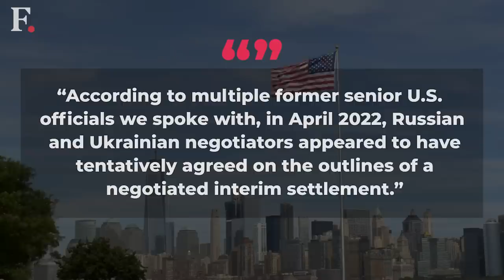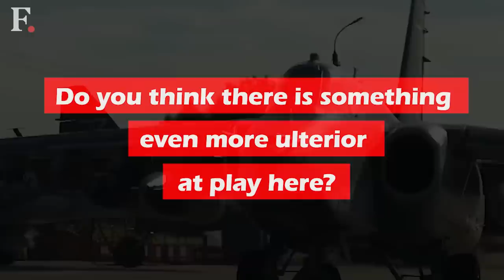The UK May Have Stopped Peace Between Russia and Ukraine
The war in Ukraine would have ended in April this year as Russia and Ukraine agreed to a tentative peace plan. Then, British Prime Minister Boris Johnson happened.  Boris Johnson landed in Ukraine announced, catching even the Ukrainian regime by surprise.  Startling details of the intent of Boris Johnson’s sudden visit to Ukraine are now beginning to come out. It turns out, the then British prime minister, at the behest of the ‘West’, scuttled any chances of Ukraine and Russia settling for peace. Watch to know more.